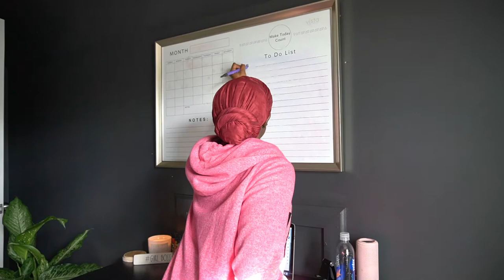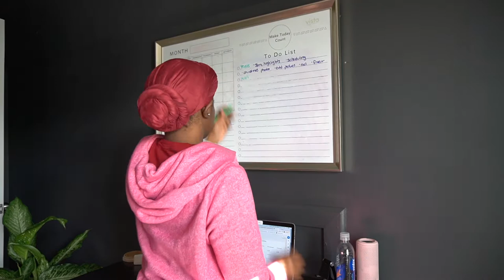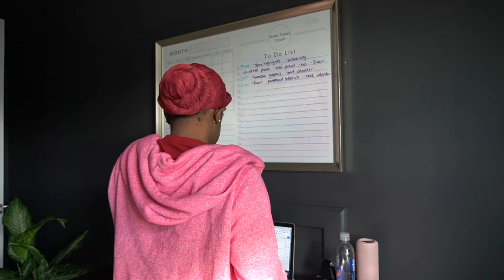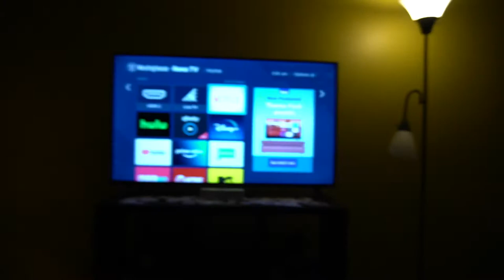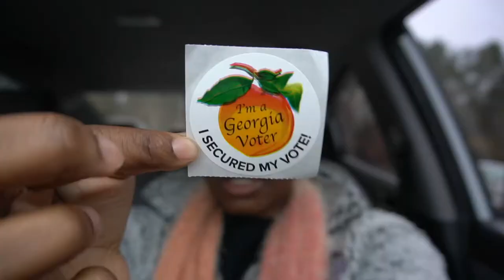VLOGMAS #6 || A Day in the Life, Unboxing my Telfar Bag, + Wrap Gifts with Me!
Happy Vlogmas! Watch a day in the life, unboxing my Telfar bag, and wrap gifts with me! Enjoy!